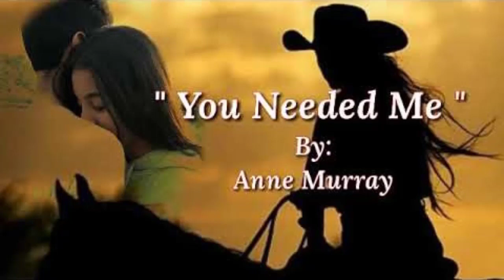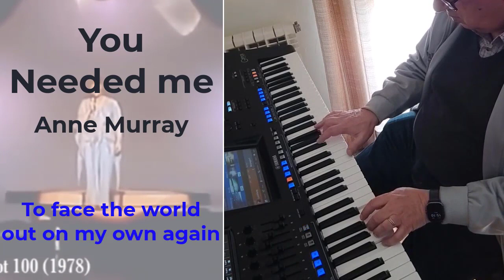You Needed me - instrumental cover by Carlos Matos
"You Needed Me" é uma canção escrita por Randy Goodrum, que a descreve como sendo sobre "um amor imerecido e incondicional". Foi número um nos Estados Unidos em 1978 para a cantora canadense Anne Murray, com o qual ela ganhou um prémio Grammy. Ela sabia desde o início que a música seria um sucesso pois vieram-lhe as lágrimas aos olhos na primeira vez que tentou cantá-la. Toquei e gravei esta música em outubro de 2022. Comentários são bem-vindos.